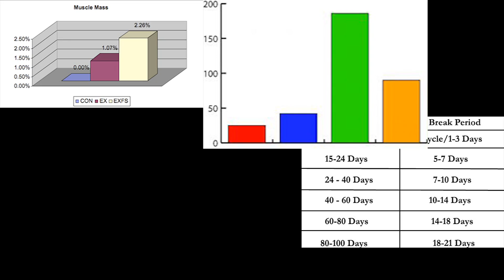Shake Weight - (Red Band Commercial)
Shake your problems away